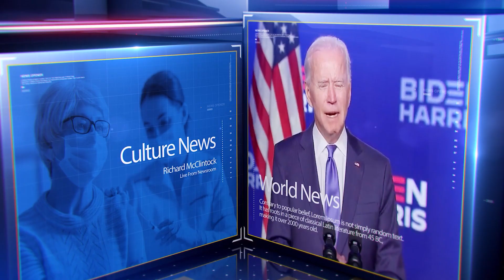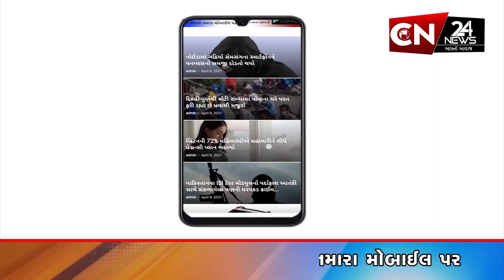ધોરાજી : આંગણવાડી વર્કર બહેનો અને આશા વર્કર બહેનોએ પ્રાંત કચેરીએ આપ્યું આવેદનપત્ર